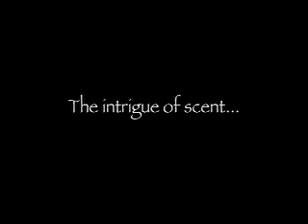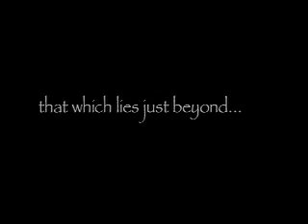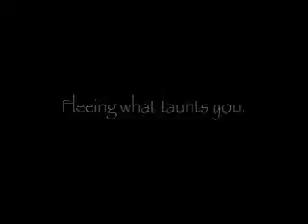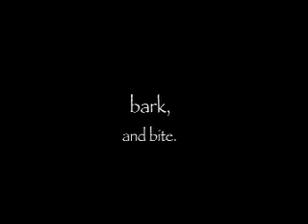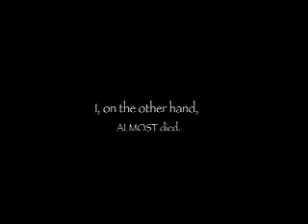Kylie's Opus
A short film about a dog.  Music by Toaster Fork!   There is no deeper meaning, but if you feel like you found one, please let me know...